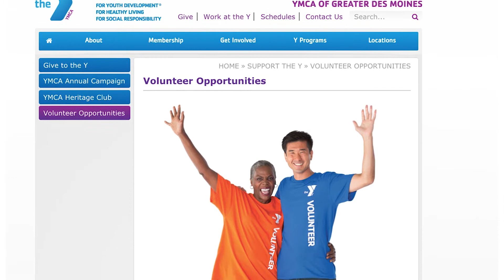Podcast Episode : Jeff Lauridsen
Jeff Lauridsen is a Sports Coordinator for the Waukee Family YMCA, he sat down with me to talk about the value of sports and what the YMCA has been doing! Check out the end to hear more about how you can get involved!

If you're looking for more information on what was discussed the Y is a great place to get connected!

0:29 Personal introduction, background
1:07 Central Iowa YMCA background
2:26 Career trajectory
4:34 Sport seasons and leagues
9:09 Non-member involvement
11:42 Benefits of the YMCA
13:17 Welcoming week
14:08 Kids using YMCA programs
17:11 Parent involvement
19:18 Core values
26:45 How to get signed up